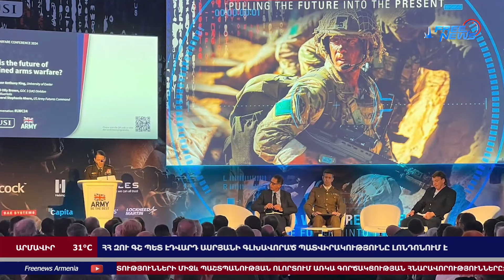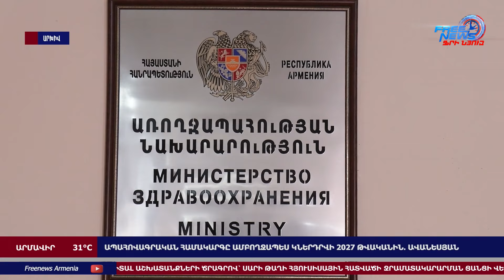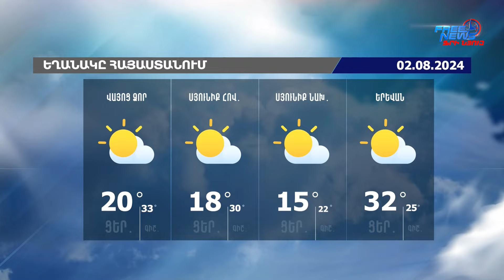Անկարայի օդանավակայանում գերիների փոխանակման ամենամեծ օպերացիան է իրականացվել․ 01.08.24/21.30/